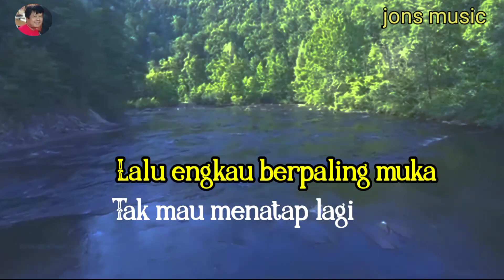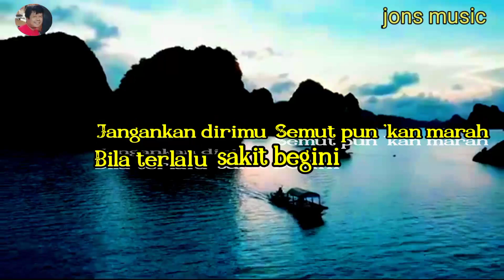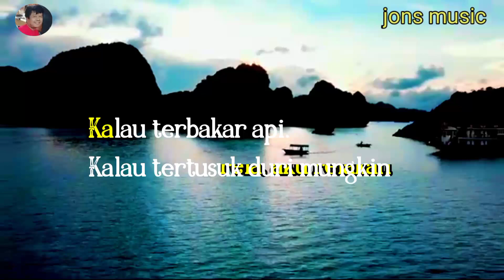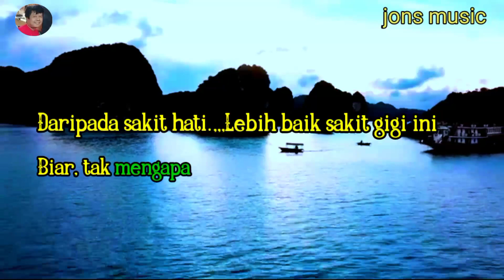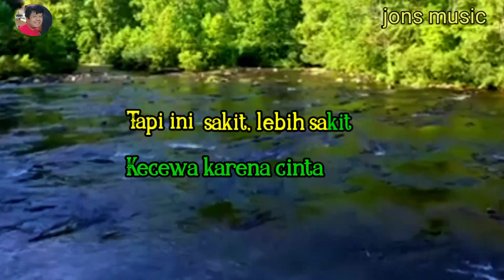KARAOKE DANGDUT || SAKIT GIGI || MEGY Z || NADA WANITA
Putus cinta terasa sakit ,
lebih baik saki gigi dibandingkan putus cinta.
terasa sakitnya semua.seakan dunia akan jatuh dalam diri ini.
"SAKIT GIGI" dipopulerkan oleh penyanyi dangdut legendaris Megy z